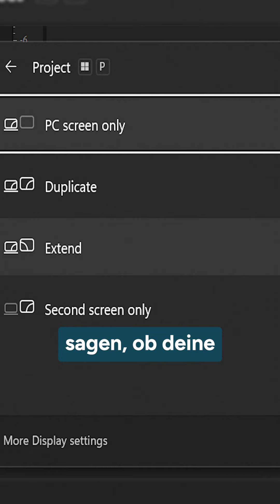Die 5 wichtigsten Shortcuts